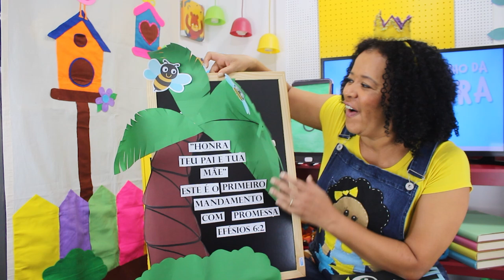MAMÃE RAINHA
Bíblia & Cia com Mara Melnik - Mamãe rainha - história bíblica de Débora Juízes 4 e 5.